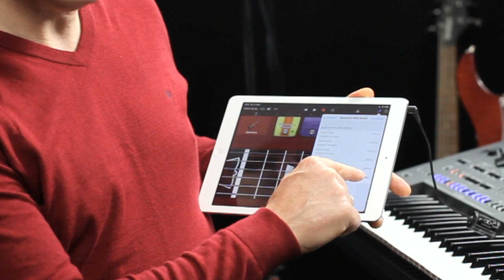Keytar Yamaha Sonogenic SHS-500 & Garage Band LIVE, Musicando 2019 (German)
Live performance of «Still Got The Blues» by Gary Moore, Keytar Yamaha Sonogenic SHS-500, Musicando 2019